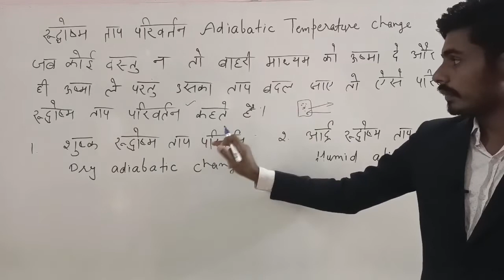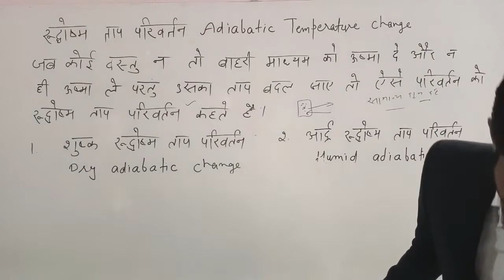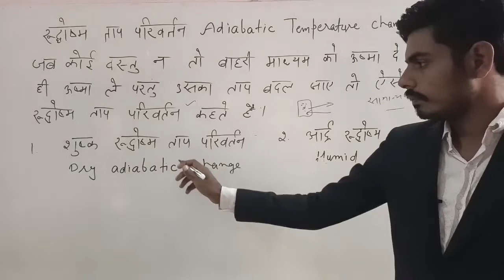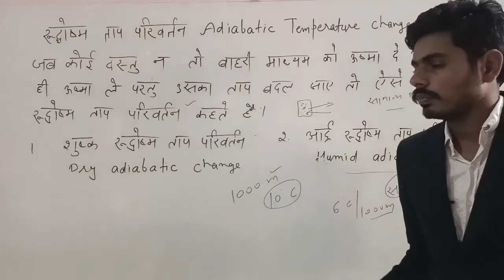What is adiabatic temperature change l रुद्धोष्म ताप परिवर्तन क्या है l Climatology l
जब कोई वस्तु न तो बाहरी माध्यम को ऊष्मा दे और न ही उससे ऊष्मा ले परंतु उसका ताप बदल जाए तो इसे रुद्धोष्म ताप परिवर्तन कहते हैं । जब कोई वायु गर्म होकर ऊपर उठती है तो दबाव में कमी होने के कारण उसके आयतन में व उसके प्रति इकाई ऊष्मा में कमी आती है एवं इस प्रकार आरोही वायु क्रमशः फैलती है एवं ठंडी होती जाती है ।
 इसी प्रकार जब कोई वायु नीचे उतरती है तो उसके आयतन में कमी आने से उसके प्रति इकाई ऊष्मा में वृद्धि होती है, जिसे रुद्धोष्म ताप परिवर्तन कहते हैं ।

रुद्धोष्म ताप परिवर्तन का एकमात्र कारण वायु दाब में वृद्धि है । इसमें आरोही या अवरोही वायु के तापमान के परिवर्तन के बावजूद उसकी ऊष्मा की कुल मात्रा में कोई परिवर्तन नहीं होता

Difference between normal lapse rate and adiabatic temperature change

रुद्धोष्म ताप परिवर्तन क्या है
रुद्धोष्म ताप परिवर्तन किसे कहते हैं
रुद्धोष्म ताप परिवर्तन किस तरह कार्य करता है
शुष्क रुद्धोष्म ताप परिवर्तन क्या है
आर्द्र रुद्धोष्म ताप परिवर्तन क्या है
तापमान की सामान्य ह्रास दर क्या है
रुद्धोष्म ताप परिवर्तन और सामान्य ह्रास दर में क्या अन्तर है